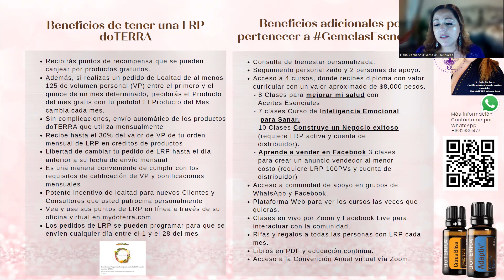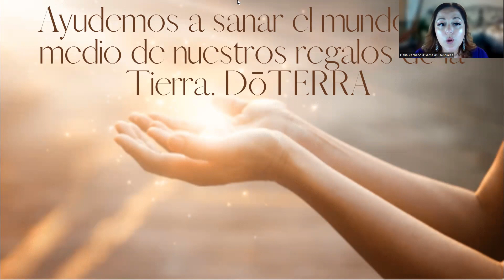TriEasy capsulas con menta limón y lavanda para apoyo respiratorio y alergias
Otros beneficios por pertenecer a nuestra comunidad GemelasEsenciales DoTERRA
1.La oportunidad de mejorar tu salud de forma natural
2.Atención personalizada por zoom o videollamada.
3. Consulta de bienestar dónde crearemos una rutina personalizada para que comiences a mejorar tu salud integral con doTERRA.
 4. Libros PDF e información valiosa para tus primeros pasos.
 Clases gratis de educación continua toda la semana sobre:
- salud integrativa.
- Inteligencia emocional
5. Acceso a nuestro grupo VIP de WhatsApp @DelyDoTerra
 6. Cursos completos con valor curricular ante la SEP y el CONOCER.